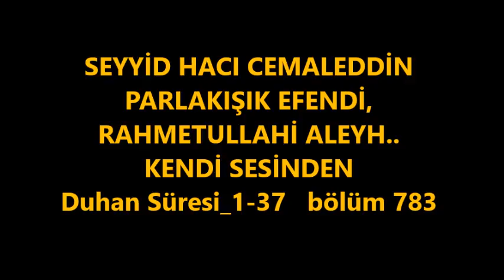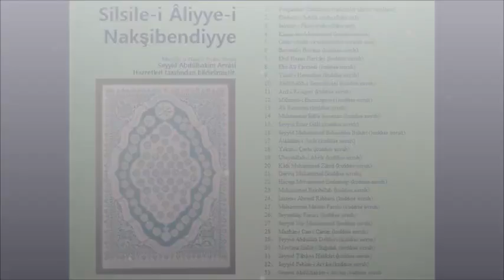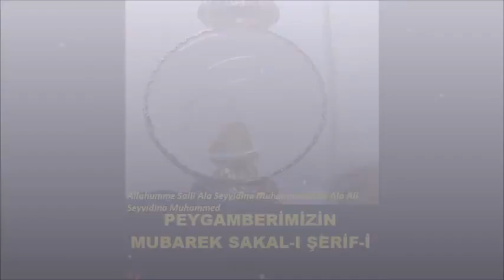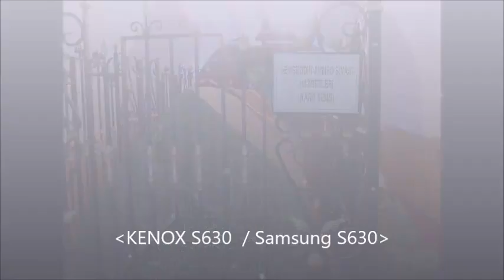SEYYİD HACI CEMALEDDİN PARLAKIŞIK EFENDİ, bölüm 783 (Gani üzgül)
Duhan Süresi_1-37 bölüm 783